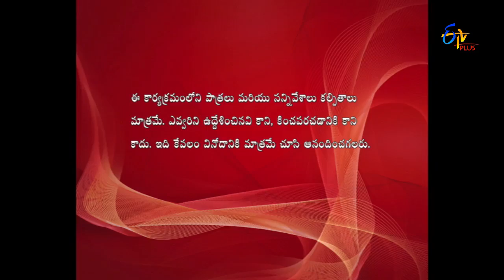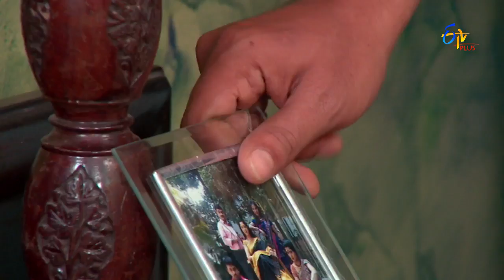Nandini Vs Nandini | 12th November 2016 | Full Episode 216 | ETV Plus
Pradama nandinilu pettuykundam anukunna gorintakuni dobbesi thanu peuttukunttundi, aa kopam tho Nandini Pradama chetulaki vunna gorintakuni thana mukaniki rastundi Pradama thanaku Nandini Sorry cheppedaka thana face wash chesukonani pattupadutubdi Papa Babu antha cheppina vinakunda, illantha Papa babu lu Nadini Giri lu inthaku mundu vesukunna servent getup lo vunna photos ni pedataru, avi teeyyabote Giri vallaku current shok kodutundi. Pradama ki sorry cheptene teestamani Papa Babu lu chebutaru. Nandidini Papa Babu lu chetane Pradama ku sorry cheppakunda Aa photos ni ala teeinchalo teliyalante Ee Episode chudandi.